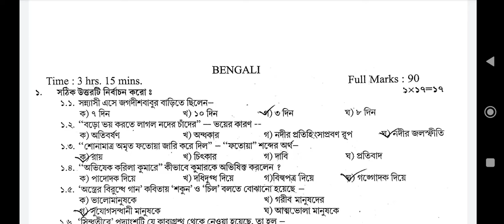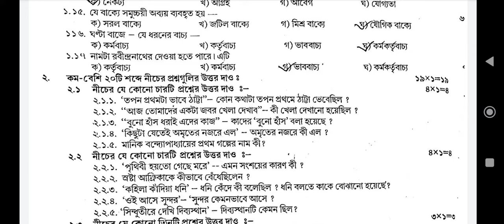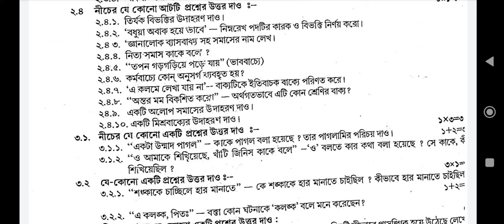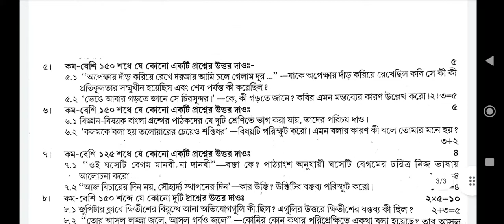Madhyamik 2023 Bengali Test Exam Question answer/ Madhyamik Bengali suggestions 2023/ Bengali Ans,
in this video I have shared Madhyamik Bengali suggestions 2023,,